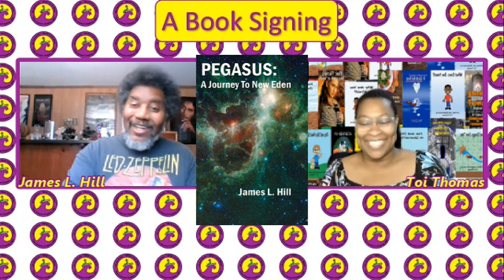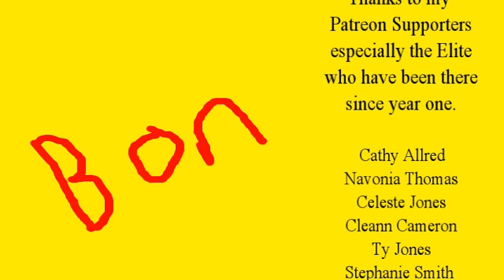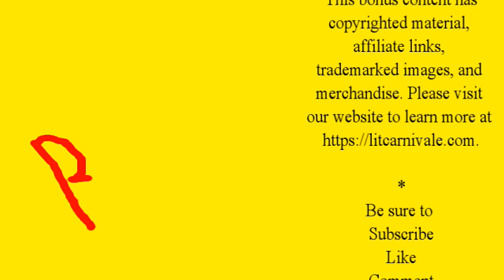RLS S1E4 Bonus Content - James L. Hill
-The Emerald Lady
-Killer With A Heart
-Pegasus: A Journey To New Eden